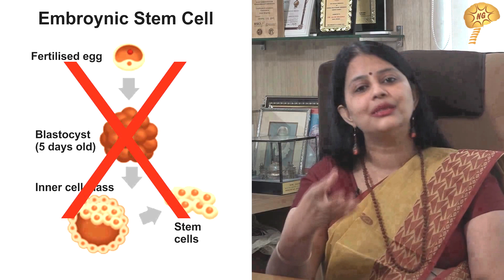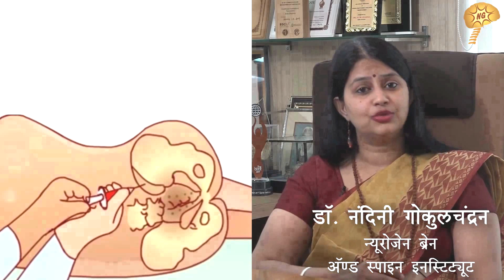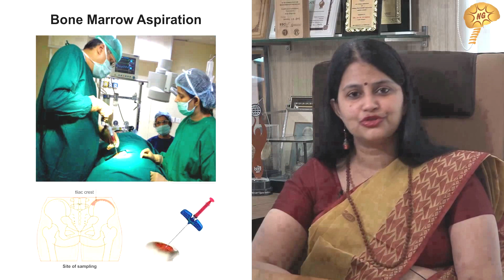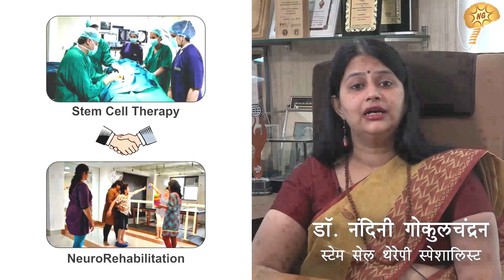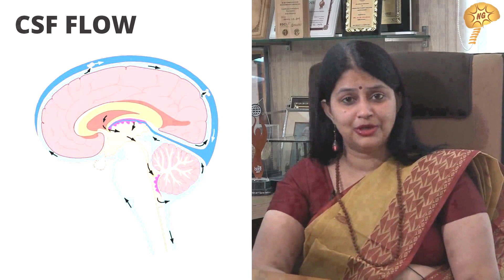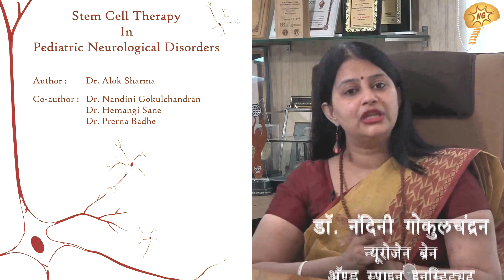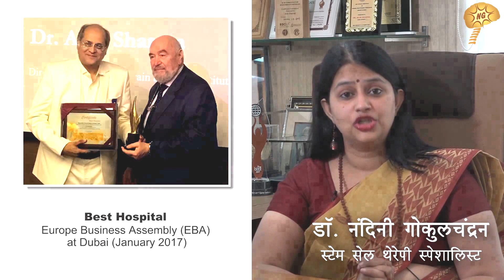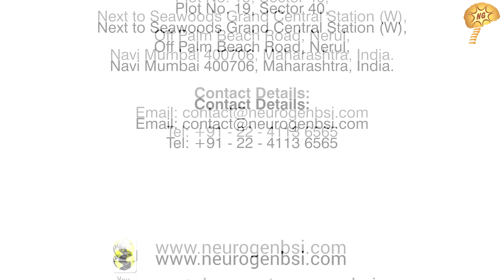Consultation on Autism with Dr Nandini Gokulchandran – In Bengali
Dr Nandini Gokulchandran answering your questions on Autism, Stem Cell Treatment, its safety and results.